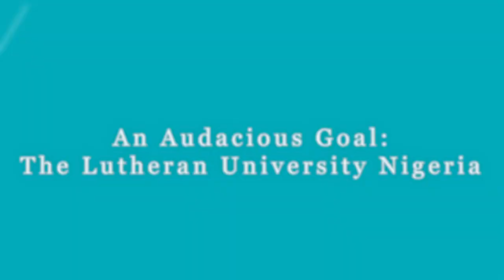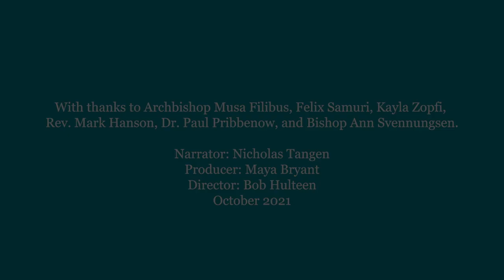An Audacious Goal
The Minneapolis Area Synod, ELCA will raise $500,000 to support the Lutheran Church of Christ in Nigeria (LCCN) in its dream to establish a university. A new Lutheran university would provide educational opportunities and tangible hope in a region of the country that has suffered from violence and civil unrest for well over a decade